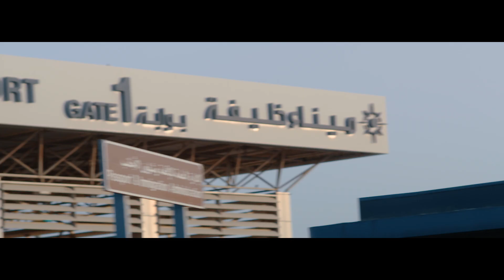Rising to every logistics opportunity and occasion | Abu Dhabi Ports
Carlito Tualla Ballao takes pride in his work as a Heavy Truck Driver at MICCO, delivering cargo in an efficient, precise and accurate manner. His truck is equipped with the latest technology and GPS systems to make driving safe and comfortable, whilst adhering to the highest safety standards.

Discover what it means for Carlito to be a part of MICCO and Abu Dhabi Ports Logistics in this episode of our ConnectingLives series.

Filming was undertaken before social distancing regulations were in place due to COVID-19 pandemic. Abu Dhabi Ports has implemented control measures, disinfection processes and hygiene procedures to protect the health and safety of all our colleagues.